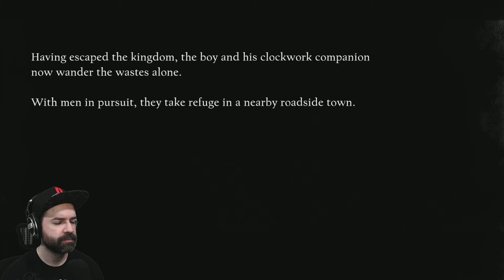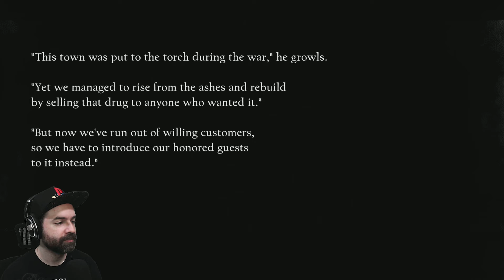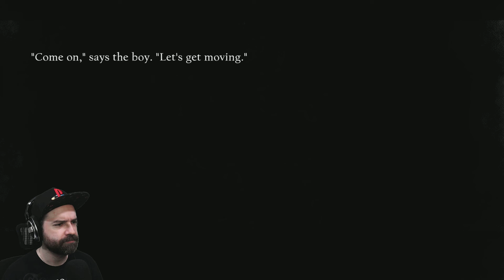Battle at the Bar | NieR Re[in]carnation | 33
After running for so long, the Prince and the mechanical soldier go to a bar to relax.

Ordering a nice warm meal, the Prince is about to take a bite, but is stopped. The mechanical soldier found that the food has something very bad and it seems that everyone has a big problem with that.

How will this fight end up?

Just your typical day in NieR Re[in]carnation!